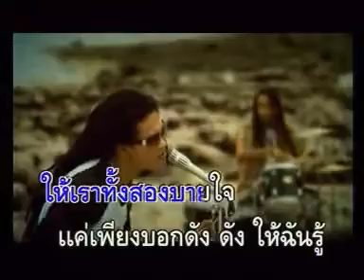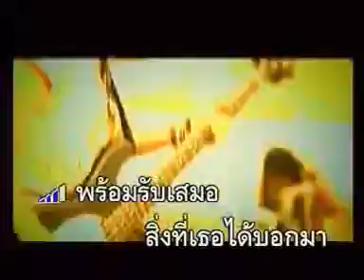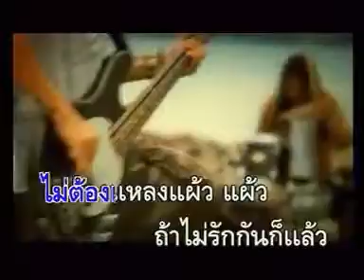อย่าแหลงแผ่วแผ่ว มอร์แกน อาร์สยาม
เพลง อย่าแหลงแผ่วแผ่ว
ศิลปิน มอร์แกน อาร์สยาม
อัลบั้ม มอร์แกน โมดิฟาย
พ.ศ.2552
สังกัด RSiam